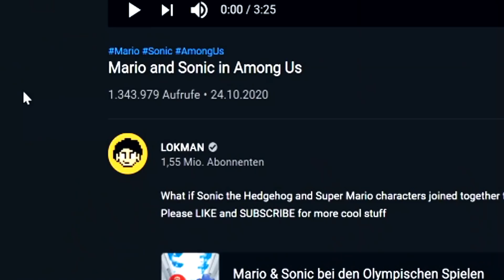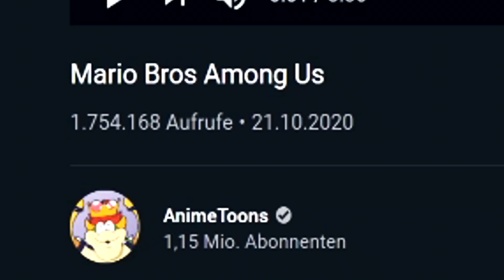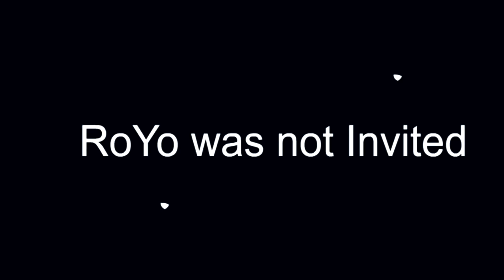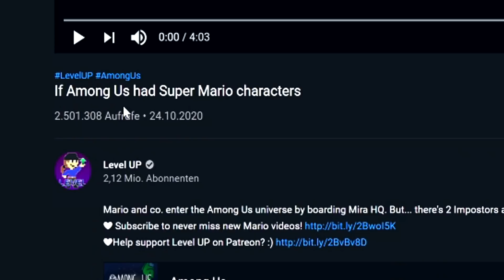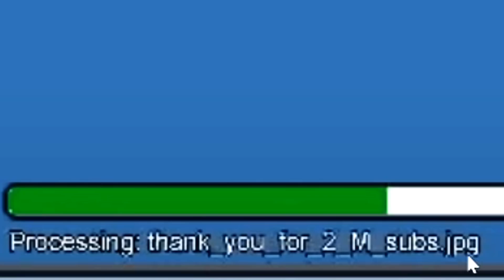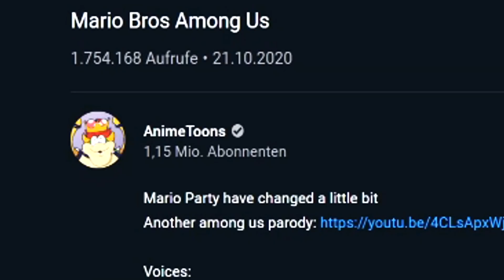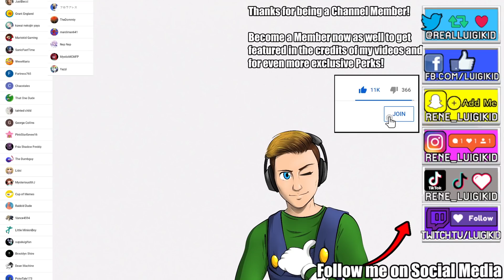MARIO & SONIC IN AMONG US IS HILARIOUS! Best Among Us Animated Parodies React (Among Us Switch Hype)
Today I want to check out some of the most hilarious Super Mario & Sonic in AMONG US animated parodies in this brand new Luigikid Reacts episode! We're checking out a total of 3 videos: Mario & Sonic in AMONG US by LokMan, Mario Bros. Among Us by RoYo as well as If Among Us had Super Mario Characters by Level UP! Each of these animations is hilarious and it's fun to see our favorite characters killing off each other and acting kinda sus. Let me know if you want to see more Among Us in the future, maybe even on Nintendo Switch!